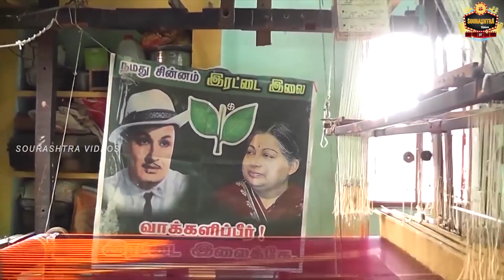பூலோகுக் ஹோங்கு Song | Bhuloguk Hongu Song | Jithrav Movie Song | Sourashtra Videos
Singers : Madurai SKS,Thirupur Gayathri,Sumathi
Lyrics : Appanraj

Sourashtra Videos